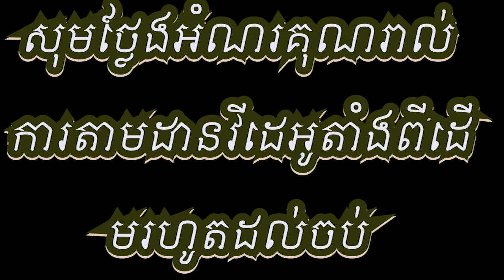0010 | Laugh All Day | Funny Videos| Comedy Videos| Joking Videos| Happy videos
This video You are watching, Top New Comedy Video 2020_Try Not To Laugh_Episode 0010_By WeFun